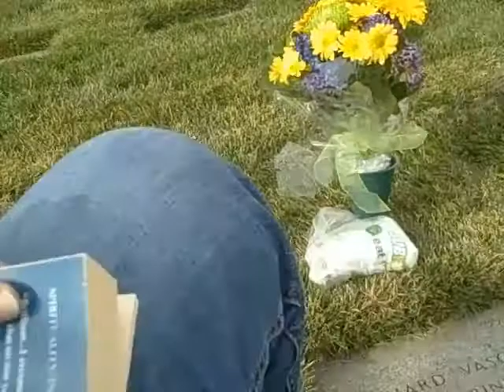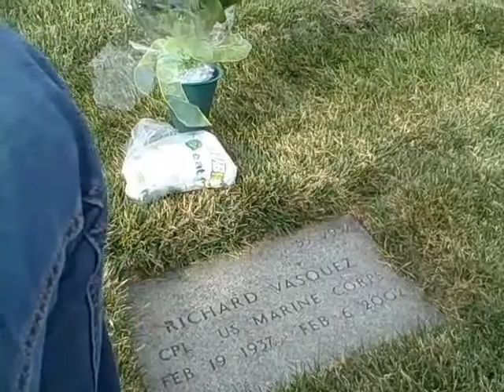Dad's 10 year Anniversary 2/6/12 Pt 2